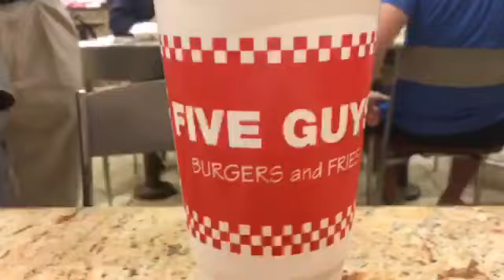Philadelphia Fuge 2018/ week 6 | Meils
Can't wait for Fuge next year!!